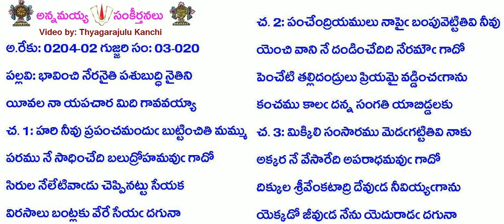B3-S20-1045-భావించి నేరనైతి పశుబుద్ధి నైతిని-bhāvin̄ci nēranaiti paśubud'dhi naitini